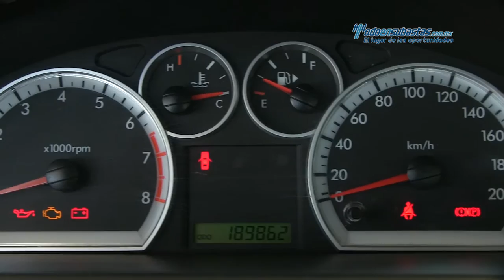Chevrolet - Aveo LS 2013 - DL138996